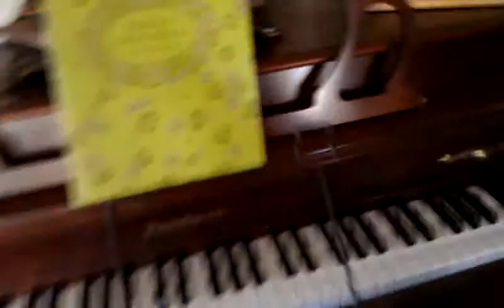Rats on a piano